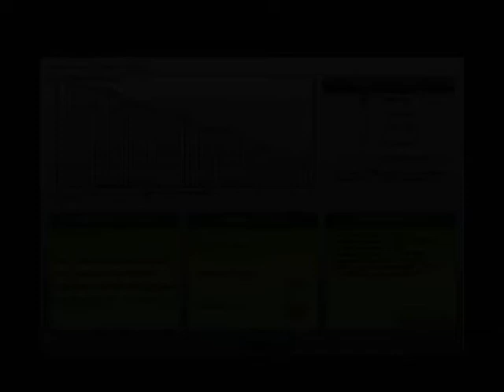AudioSurf- Saliva: Ladies and Gentlemen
New release on Steam,  Audio Surf